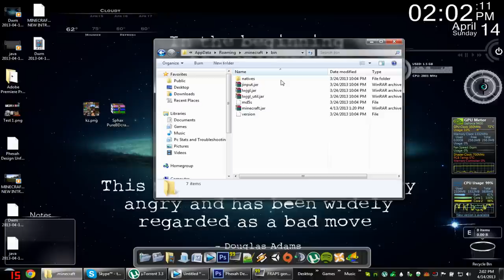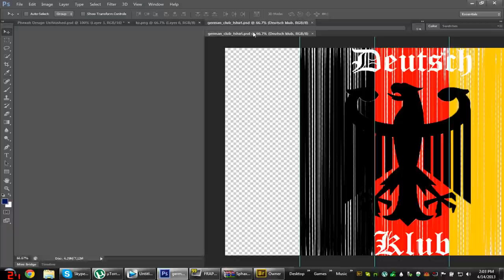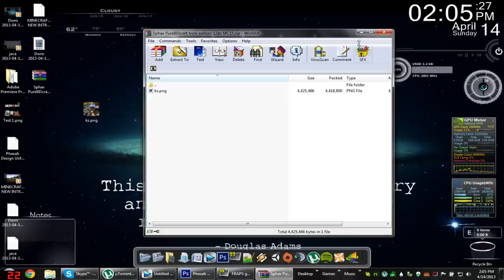How to Make Custom Paintings in Minecraft Ft. Roflcowpter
This video will show you how to add custom paintings and art into minecraft 1.5.1 or any version of the game using a texture pack or just the default textures.